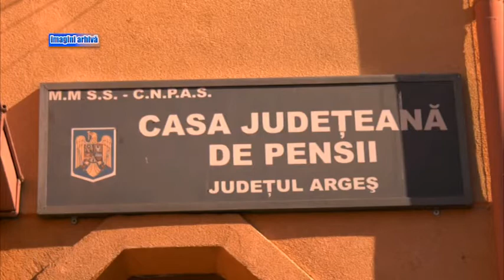stire 26 03 2020 Noi măsuri referitoare la pensiile de invaliditate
Pentru a preveni răspândirea infectării cu coronavirus, Casa Judeţeană de Pensii anunţă noi măsuri referitoare la pensiile de invaliditate. În acest context expertizele medicale se vor face în lipsa solicitantului, iar evaluarea va fi fundamentată strict pe documentele trimise.